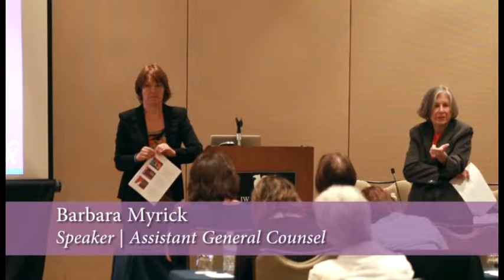GAL Day 2 Salon 3 9am Schoolhouse Courthouse Partnership 061214